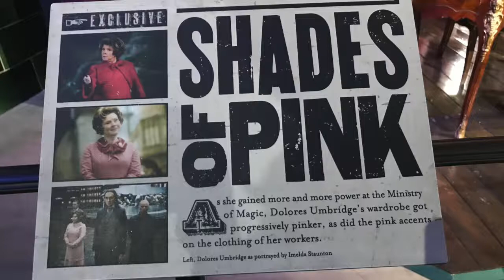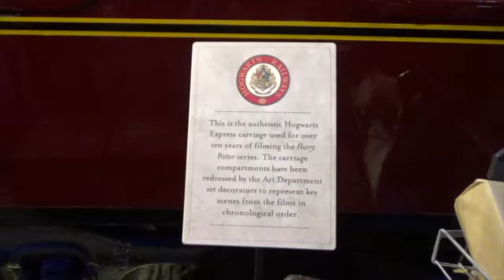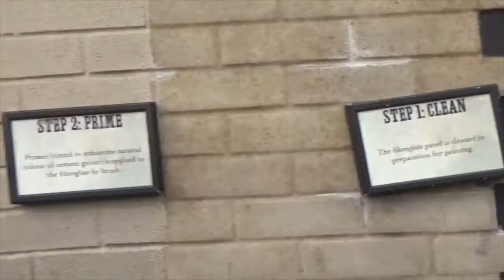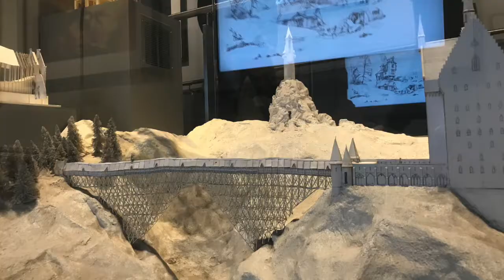Neulova Ninja Lontoossa: Warner Bros, Harry Potter Studio Tour osa 2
Toinen jakso Harry Potter studiokierrosta. Pahoittelen videoiden ajoittain ontuvaa voice overia. Mä oli ihan pihalla tuolla studiolla, ihan vaan siksi, että en todellakaan ole vihkiytynyt Harry Potter maailmaan millään tavalla.

Kaikesta huolimatta reissu oli ihan mielenkiintoinen tästä leffojen tekemisen näkökulmasta. Suosittelen kyllä kaikille, jos vähänhään velhomaailma kiinnostaa!

Maailma tarvitsee enemmän pinkkiä ja glitteriä!